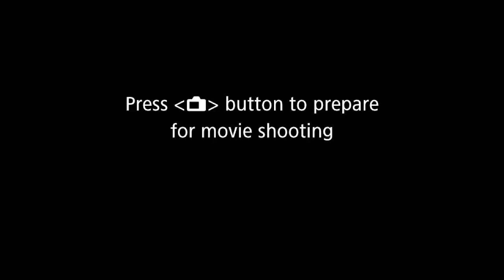November 27, 2022 Rev. Joseph Paige preaches at Bailey Tabernacle "HOLD ON; HELP IS ON THE WAY"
Please continue to be faithful in your support of the ongoing work of God at Bailey Tabernacle.
1) From your computer or phone use the Givelify app or website for BAILEY TABERNACLE CME Click on or copy this link and paste it into your browser for Givelify
Click on or copy this link and paste it into your browser for Paypal
Or 3)  Mail your check or money order to:
Bailey Tabernacle CME Church